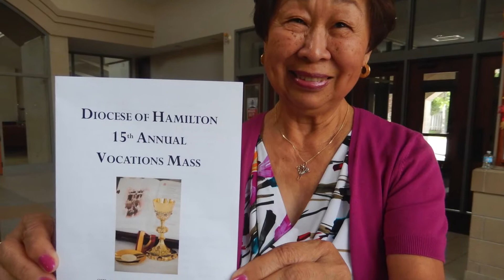Vocations Mass 2016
Catholic organizations from all over the Diocese of Hamilton, Ontario gather at St. Matthew's Parish in Oakville to pray for vocations.